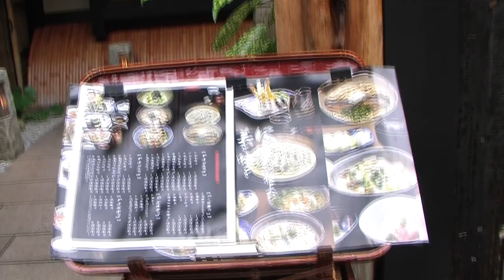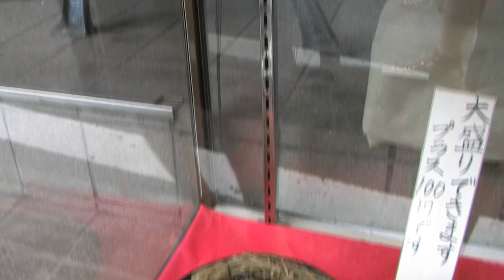WHAT DO JAPANESE EAT? SUSHI CAROUSEL! NOODLE RESTAURANT IN KYOTO! HOW THE JAPANESE MAKE SOBA?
I invite you for a short walk around the ancient Japanese city of Kyoto. Our guide is a professional personal guide and my old closed friend Sergey Gris. He knows everything about Japan! He will show how Japanese fast food works. And we finally find out what the Japanese eat every day! See how the chef of an old restaurant in Kyoto cuts noodles by hand. And what tastes better, Udon or Soba?

We are waiting for exciting journeys and new discoveries!